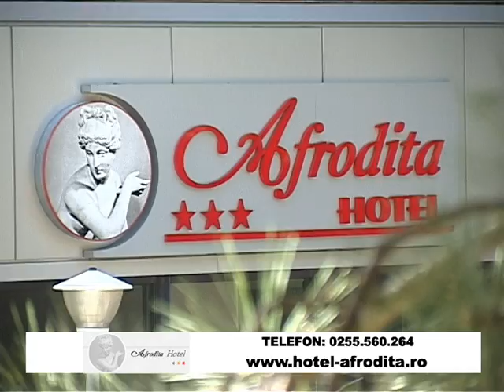Hotel Afrodita - Baile Herculane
Centru Welness va ofera posibilitatea de a evada din stresul vietii moderne si de a intra intr-o oaza de calm si pace, unde tot ceea ce conteaza este persoana dumneavoastra. Atmosfera, tratamentele si efectele curative ale naturii va vor face sa va simtiti renascut.
In intampinarea nevoilor Dumneavoastra, noi va oferim urmatoarele servicii :
- piscina interioara ;
- cascada para ;
- jacuzzi ;
- sauna ;
- masaj ;
- sezlonguri cu hidromasaj in piscina ;
- mini piscina pentru copii ;
- zona de relaxare prin cromomeloterapie.

Piscina si wellness-ul balnear stau la dispozitia clientilor nostri pentru relaxare si dobandirea sanatatii corpului prin exceptionalele puteri tamaduitoare, curative si regenerative ale apelor termale. Oferim oaspetilor nostri o atmosfera plina de relaxare si intimitate prin servicii profesioniste.

Hotel Afrodita

Situat la poalele munților, în peisajul de poveste al Băilor Herculane, loc adorat de împărați și tărâm de legendă. Apele tămăduitoare, moștenire a naturii, se îmbină perfect cu cele mai moderne centre de tratament și Spa în cel mai popular resort din stațiune.
Locul ideal atât pentru team building,  concediul cu cei mici sau o escapadă la sfârșit de săptămână.